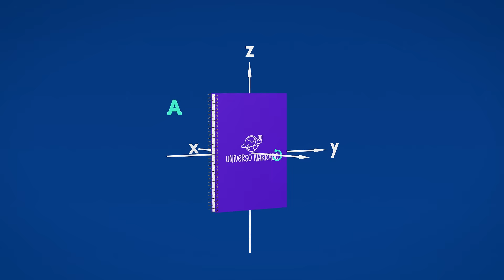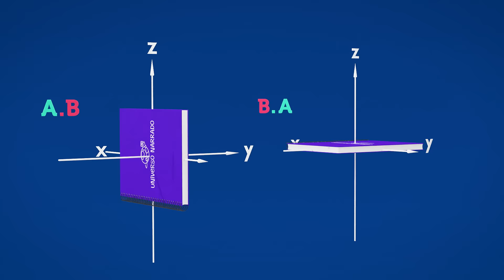Será que é SEMPRE que a ordem dos fatores não altera o produto? DOMINE AS REGRAS DO JOGO!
👉🏻  A Virada: do Zero aos +90% em Física vai ser um treinamento gratuito com +6h de conteúdo ao vivo com tudo que você precisa para dominar a física ainda esse ano.

Clique e libere seu acesso se quer conquistar sua aprovação em 2024. As vagas são limitadas!

Hoje apresento pra vocês uma das grandes diferenças do método de ensino da matemática do Universo Narrado, usado no nosso curso de embasamento em matemática (isso mesmo, embasamento em matemática, e não matemática básica, você sabe a diferença?), o Desvendando a Matemática!

Lá encaramos a matemática enquanto um jogo, em que é preciso dominar as suas regras para te total domínio e confiança na matemática.

Ao invés de focar em decorar um tanto de fórmulas desconexas, focamos nos princípios que fundamentam cada campo da matemática, e entendemos que, a partir do domínio deles, o estudante tem total autonomia para fazer qualquer outra coisa em matemática!

⚠️ Lembrando que você tem 07 dias de garantia INCONDICIONAL: entre, teste, pergunte aos monitores, assista as aulas e conheça nosso material! Se não gostar de qualquer coisa, basta enviar um email que devolvemos 100% do seu dinheiro. Seu risco é ZERO!